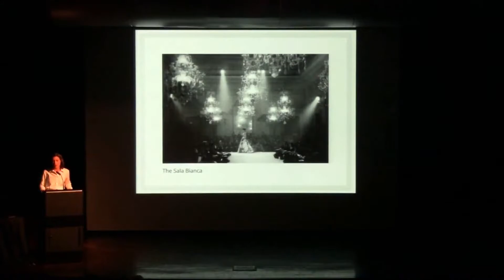How to Pronounce Palazzo (Real Life Examples!)